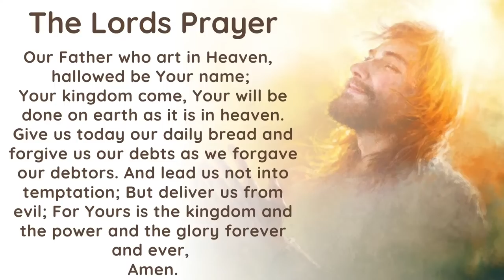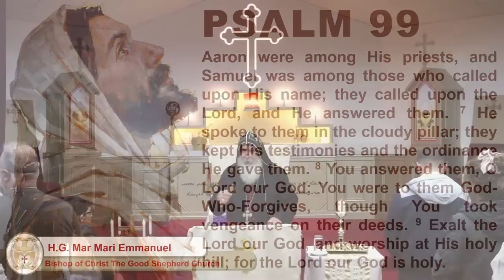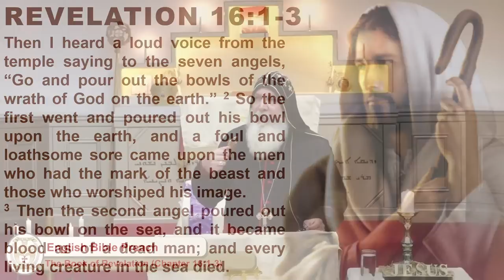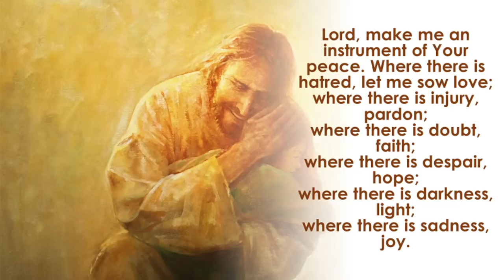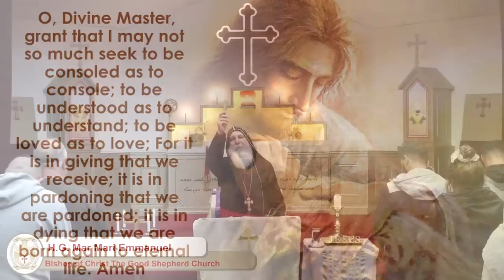ETS (English) | 23.06.2023 The Book of Revelation (Chapter 16:1-3) | Volume 57